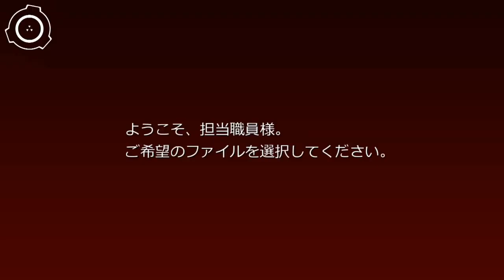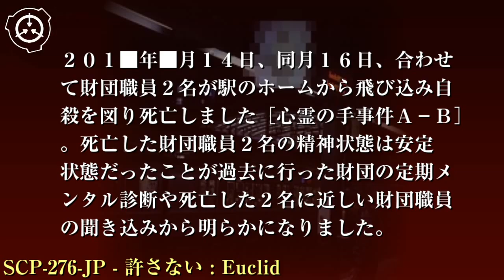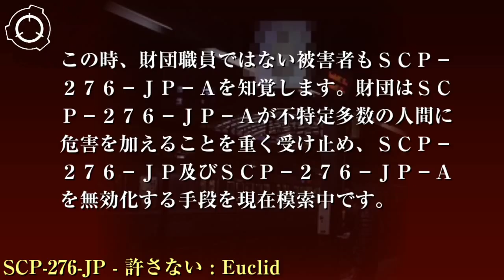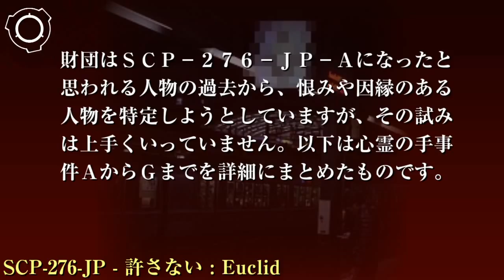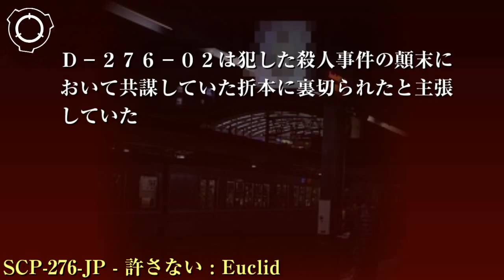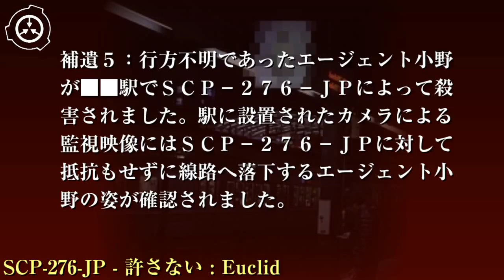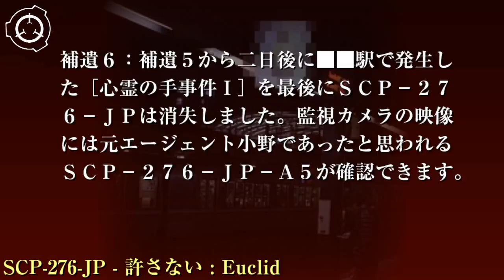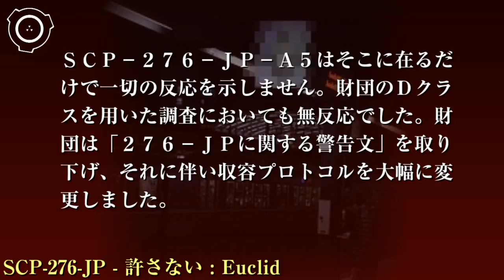SCP財団機密データ：SCP-276-JP - 許さない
特別収容プロトコル:財団が設置している駅ホーム内の監視カメラ内の映像を一日おきにSCP-276-JP担当の監視職員が確認し財団に報告します。この特別収容プロトコルは心霊の手事件I以降に大幅変更されたものです。以前の収容手順は添付資料を参照してください。